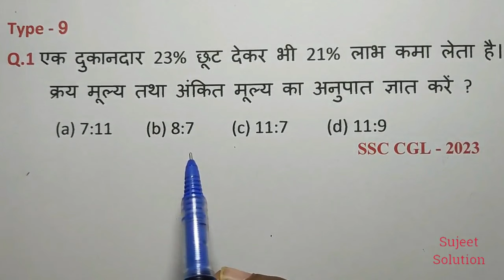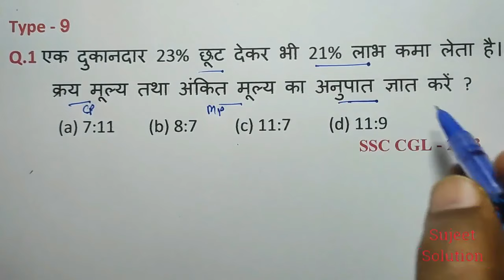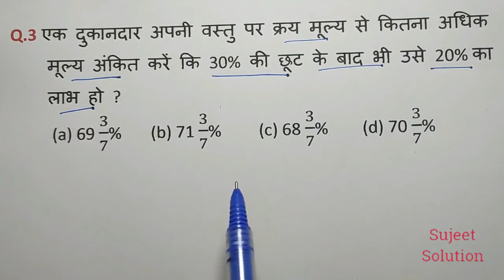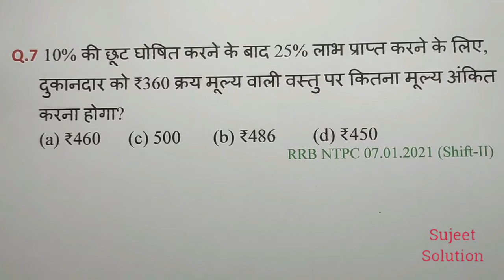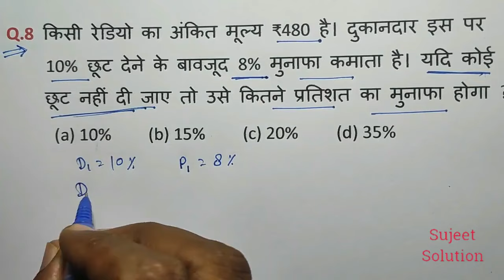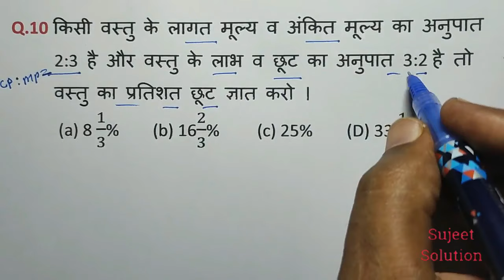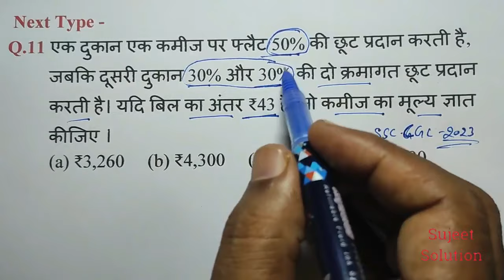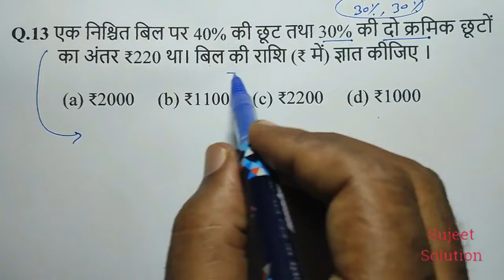Discount ( छूट ) Part - 4 || Railway Class, RRB NTPC, SSC, UP Police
रेलवे Special Class - 2024